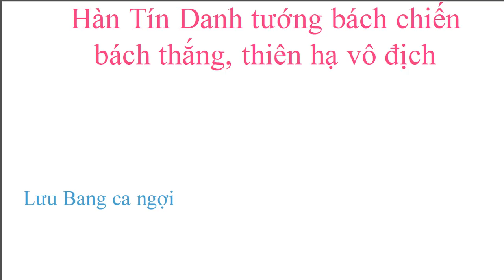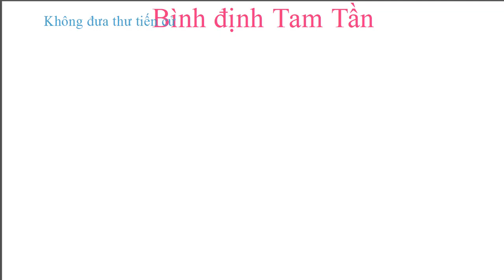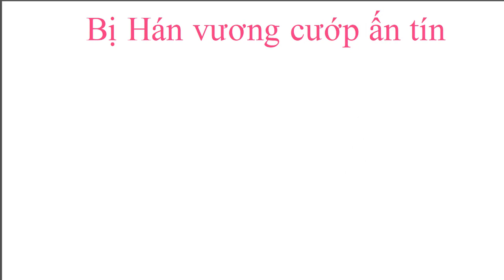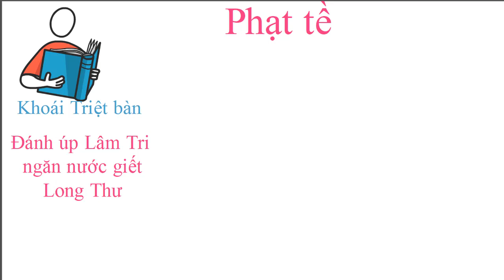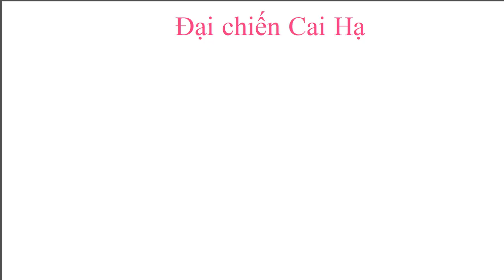Hàn Tín Danh tướng bách chiến bách thắng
Hàn Tín được Hán Cao Tổ Lưu Bang ca ngợi là "Nắm trong tay trăm vạn quân đã đánh là thắng, tiến công là nhất định lấy thì ta không bằng Hoài Âm hầu." thời Hán Sở tranh hùng.
Cùng với Trương Lương và Tiêu Hà, ông là một trong "Hán sơ tam kiệt" có công rất lớn giúp Hán Cao Tổ Lưu Bang đánh bại Hạng Vũ, lập nên nhà Hán kéo dài 400 năm.
Tên tuổi của ông gắn liền với những trận đánh nổi tiếng, được hậu thế nhắc đến như những điển hình về nghệ thuật quân sự như trận thế "bối thủy" phá Triệu, ngăn nước sông Tuy Thủy giết danh tướng Sở là Long Thư. Có thể nói không ngoa rằng về mặt quân sự trong tranh chấp giữa Hán và Sở, gần như một mình Hàn Tín quyết định cán cân nghiêng về phía nào. Ông theo Sở thì Sở thắng, theo Hán thì Hán thắng. Ông rất giỏi về quân sự nhưng về chính trị, ông không phải là đối thủ của Lưu Bang.